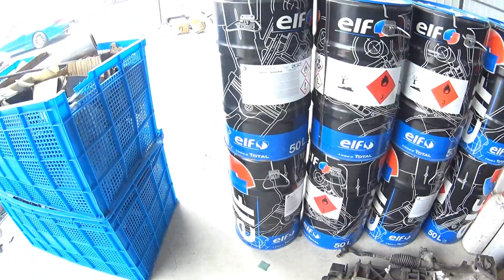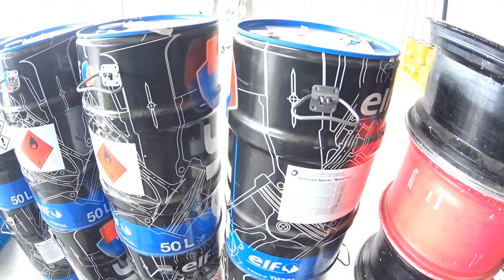D1 CHINA Rd へ向けて Part.5